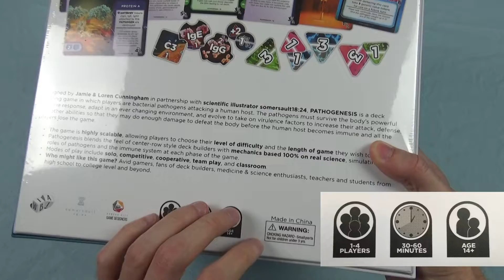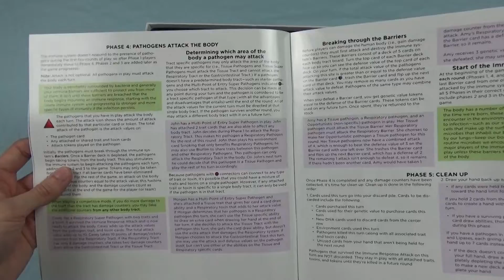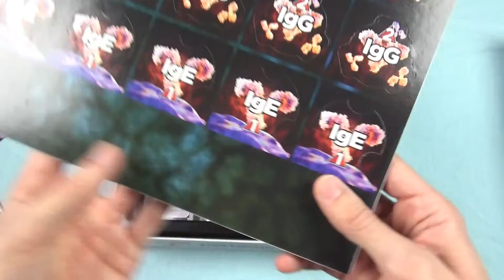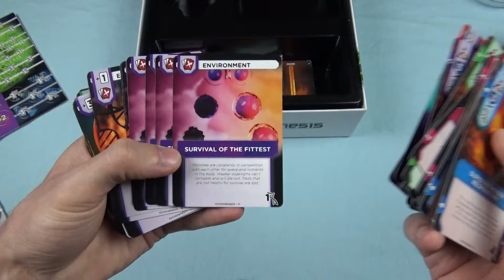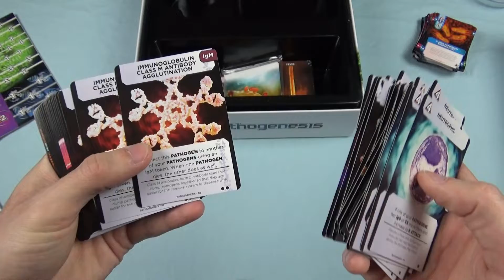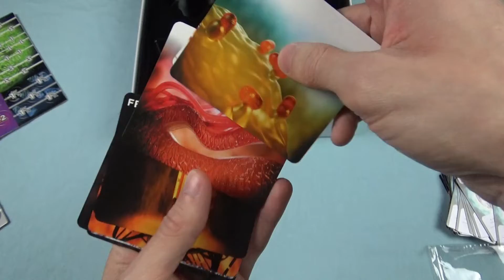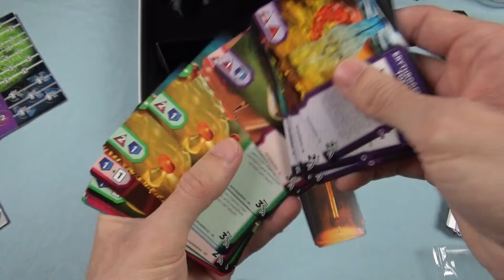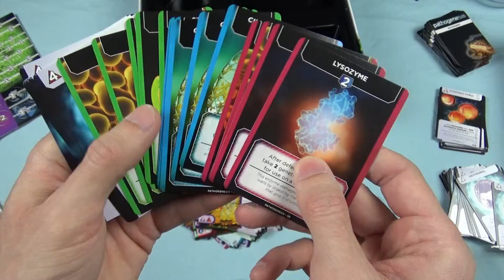Pathogenesis - Français - Déballage (Unboxing)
Aujourd'hui, on déballe le jeu Pathogenesis. On regarde les composants du jeu.

Dites-moi ce que vous pensez du jeu dans les commentaires!

Pour contribuer à la chaîne:
Je suis heureux de vous annoncer mon partenariat avec Philibert!
Si vous appréciez mon travail et aimeriez contribuer au développement de la chaîne, utiliser le lien Philibert ci-dessous pour tous vos achats en ligne et je recevrai 5% de commission et tous les profits seront utilisés pour le développement de la chaîne et afin de pouvoir continuer de vous divertir!

Vous pouvez aussi utiliser les liens Amazon ci-dessous pour pouvoir contribuer à la chaîne:
France 🇫🇷

Un gros merci à l'avance!